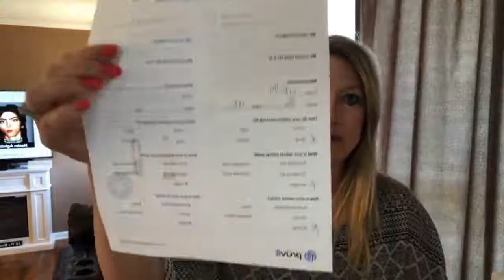60 Hours Video 1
60 Hours with NO FOOD Reset and reboot metabolism